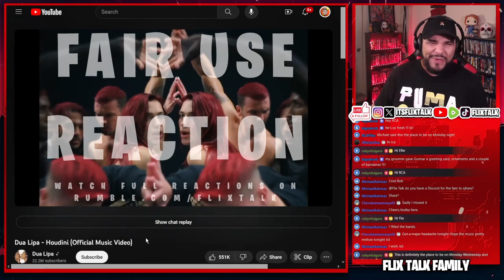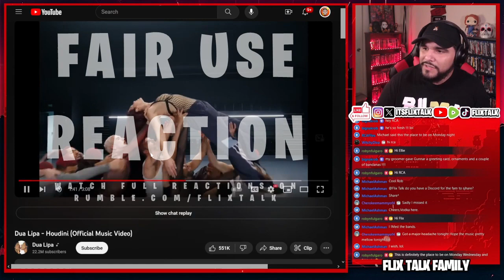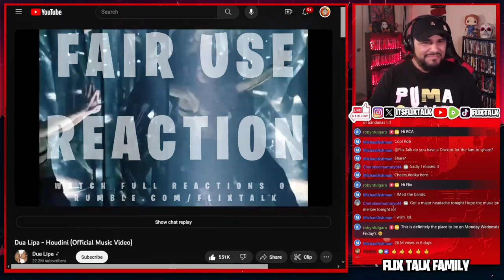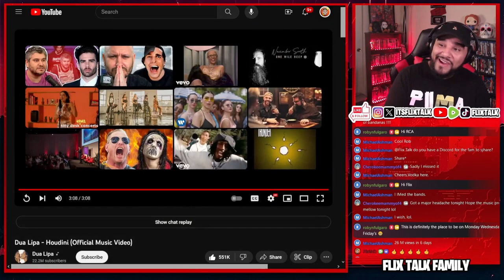*FIRST TIME HEARING* Dua Lipa - Houdini (Music Video) *REACTION*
"Houdini" is a song by English-Albanian singer Dua Lipa. It was released on 10 November 2023 as the lead single from the singer's upcoming third studio album.

- Live Every Monday ,Wednesday & Friday@ 5pm Pst. / 8pm Est.